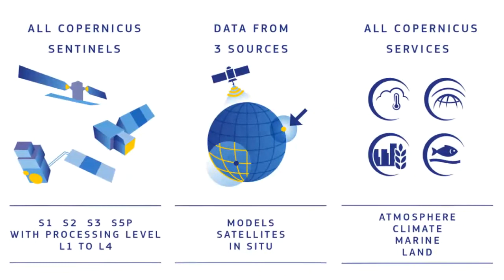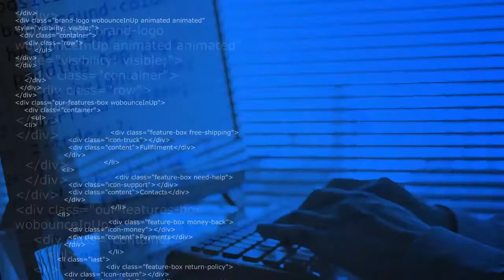34 EO Platforms, Infrastructure-1, WEkEO the DIAS platform powered EUMETSAT ECMWF and MERCATOR OCEAN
Brice, Mora, CS GROUP